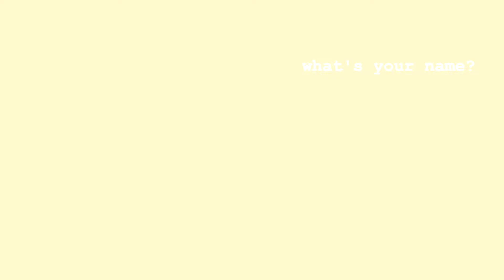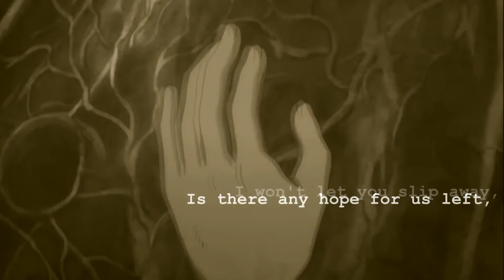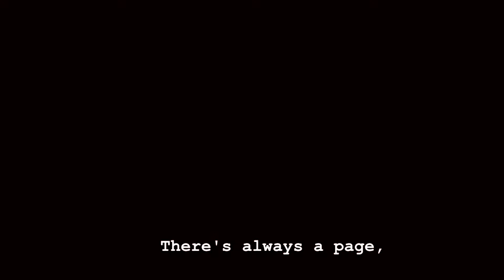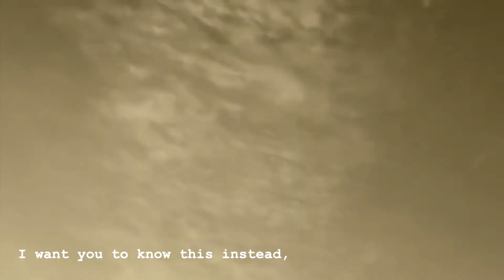Ghost (Amv + Lyrics)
Jacob lee - Ghost

Anime used (In order):
-Beyond the boundary: I'll be here
-Clannad: After story
-Magi: The kingdom of magic
-The flower we saw that day
-Wolf Children
-Your Lie In April
-Angel Beats
-Orange
-Assassination Classroom